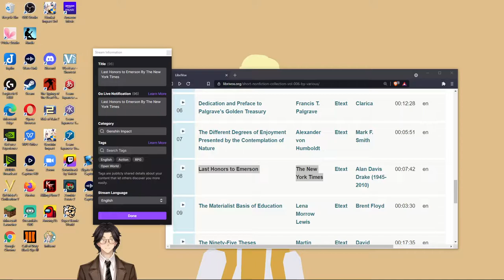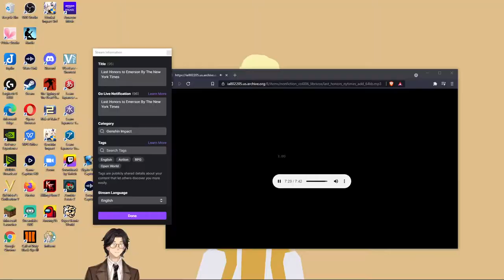Last Honors to Emerson By The New York Times: Audiobook Gaming